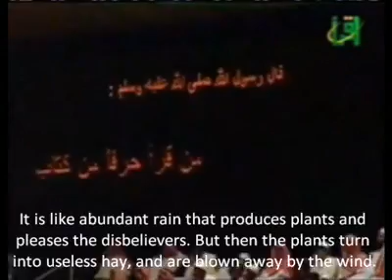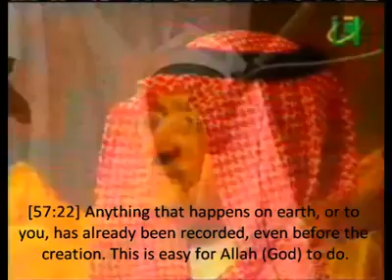Atif Abdel Ahad The Iron الحديد English HQ